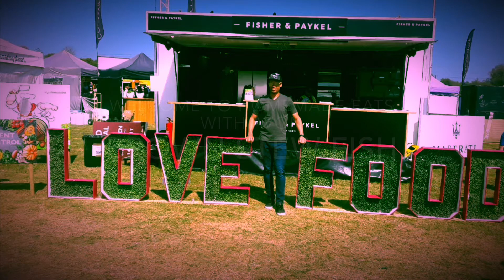JAMAICAN BROWN STEW FISH / MY STYLE - Jamaican in the Uk